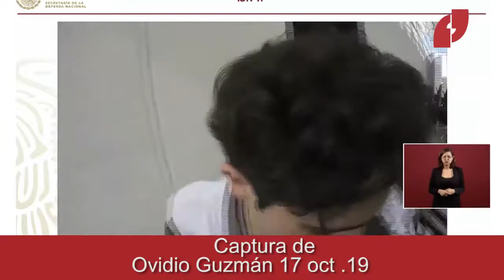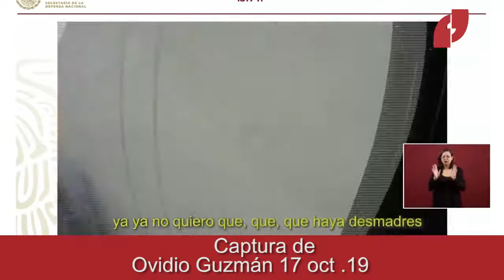Captura de OVIDIO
Instantes precisos de la captura del hijo del Chapo Guzmán Ovidio